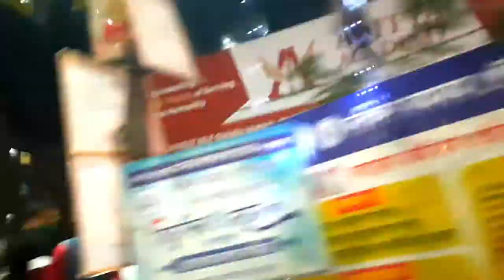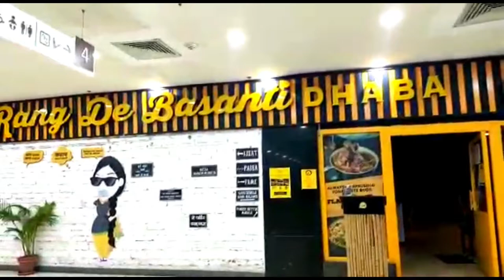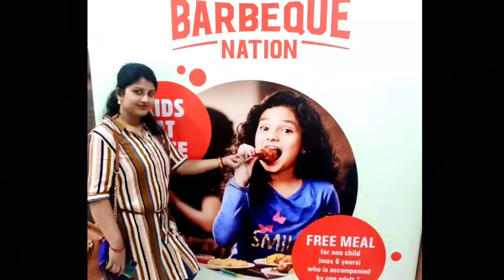Food Explore at Barbeque Nation || Unlimited Food || Birthday Celebration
Hi ,I am Rajrani. I am a housewife. i love to cook and eat .And i am trying to make some vlogs of my life exciting times when my husband not with us. Right now he is in  abraod . so how i am going to manage my 3rs journey with our litte one Riddhima thats types of video i  am uploading now . Basically i am housewife, so i am  trying to do something in this platform. I thik you guys love and like it.